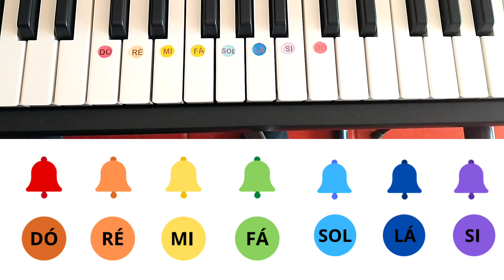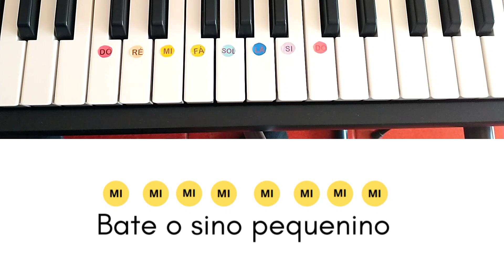PROPOSTA DE AULA INCLUSIVA | Síndrome de Down e Autismo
Olá pessoal tudo bem? Nessa proposta de aula, venho trazer uma ideia que tem dado certo nas minhas aulas inclusivas para crianças com Síndrome de Down e Autismo. Espero que gostem dessa ideia!

Ahhhh não se esqueça de:
✅ Deixar seu joinha maroto 👍🏻

🎸 MEU EBOOK: Toque violão do ZERO :
(Métodos rápidos e fáceis para aprender sozinho) 👇👇👇

Meus Contatos: 👇👇👇
🎸 INSTAGRAM MAC ..👉 @musical_art_cambui
🎸 INSTAGRAM PERFIL ..👉 @projoy_natali
🎸 FACEBBOK. 👉 @musical_art_cambui